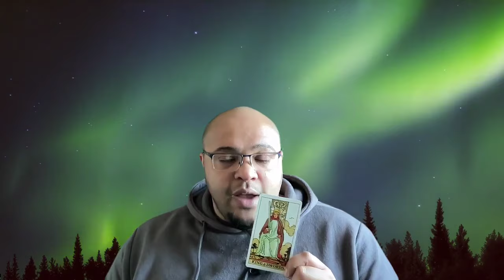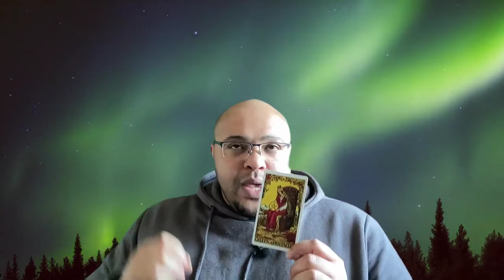December 2024 Numerology: CONNECTIONS and COMMITMENTS MATTER!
December 2024 Numerology Report is Here!

This month, we’re stepping into the harmonious energy of a 2 Universal Month — a time for partnerships, cooperation, emotional balance, and nurturing meaningful connections. As the year draws to a close, the energy invites us to pause, reflect, and align with the power of collaboration and unity. Are you ready to strengthen your bonds and find peace in the flow? It’s time to lean into trust and intuition!

In this video, we’ll explore:
✨ Universal Month Frequency
✨ Microcosmic & Macrocosmic Energies
✨ Key Themes of the Month
✨ Life Path-Specific Insights
✨ Tarot Pulls for Added Guidance

Let me guide you through how your LIFE PATH will be influenced and how you can maximize the month ahead! Plus, our Tarot session will provide additional clarity and deep insights to support your journey into the new year. 🎴🔮

💡 Want a personalized breakdown of your year? 💡

🎯 Even deeper insights? 🎯 Get access to my Personal Year videos playlist for a detailed breakdown of how this will unfold for you: 👇🏽👇🏽👇🏽

🔮 Want to track your year with Tarot? 🔮

❤️‍🔥 Become a Reydiant Rider ❤️‍🔥
Get exclusive weekly Tarot readings, sign-specific insights, and members-only perks!

🔴🟠🟡🟢🔵🟣 MEMBERSHIPS! 🟣🔵🟢🟡🟠🔴

✨ Need Personal Numerology Insights? ✨

🌙 Join the Lunar La Cuna Journey! 🌙

☕ Love my work? Treat me to a caramel mocha: 💖🧋